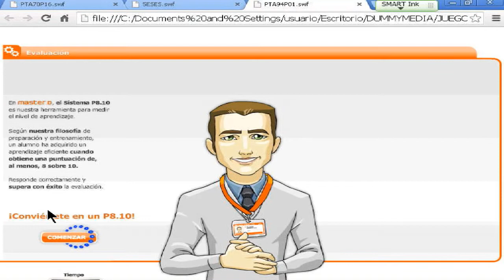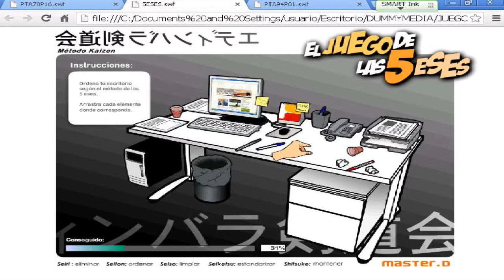Dummymedia - Juegos Multimedia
Algunos ejemplos de actividades que pueden enriquecer y complementar los contenidos de tu plataforma y mejorar el aprendizaje de los usuarios